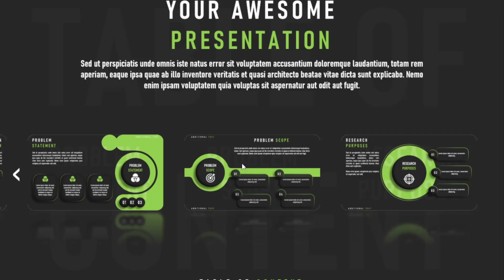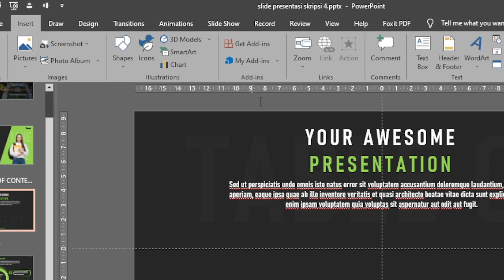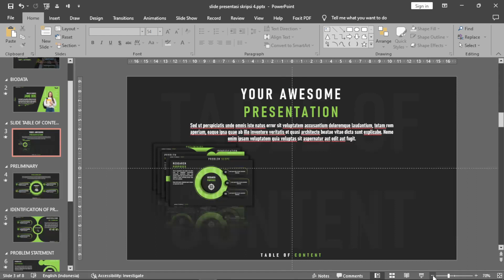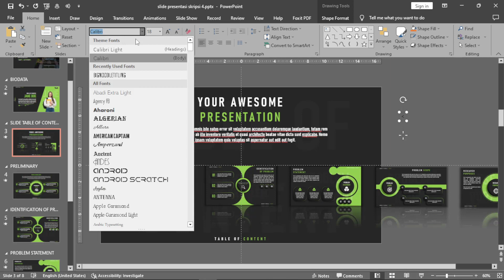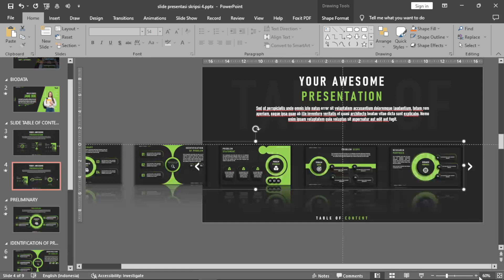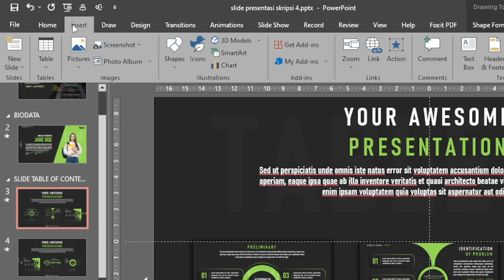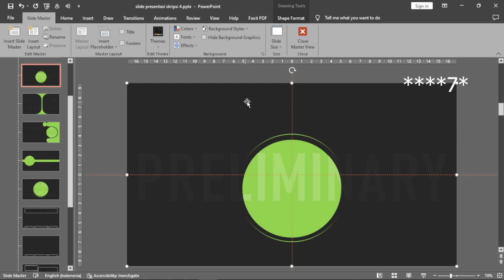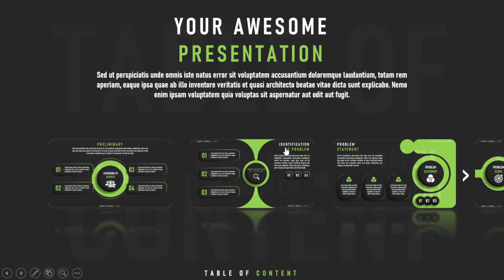Template PPT x Slide Zoom Tutorial | FREE DOWNLOAD TEMPLATE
Heloo... Welcome back!
Pada video ini, kembali saya akan membagikan template ppt secara gratis dan juga cara menggunakannya. Selain itu, ada juga Tutorial membuat Slide Zoom Powerpoint agar tampilan presentasi kita lebih menarik.

Teman teman bisa nyumbang kopi disini, biar saya gak ngantuk waktu buat templatenya :)

Cara Download & Membuka File :
-File sudah berbentuk .rar
-Saat di Extract akan membutuhkan Password
-Password berjumlah 6 digit
-Password akan muncul di detik tertentu pada video
-Catat seluruh passwordnya
-Masukan Password ketika akan mengextract file
-File PPT siap digunakan

How to Download n' Open files:
-rar file
-When extracted it will require a password
-The password has 6 digits
-The password will appear at certain seconds in the video
-Write down all the passwords
-Enter the password when extracting the file
-PPT files are ready to use

NOTES :

-Tempelate ini tidak untuk diperjual belikan! ❌
-Tempelate ini digunakan hanya untuk personal! ✔️

NOTES :
Commercial use ❌
Personal use ✔️

Link Download